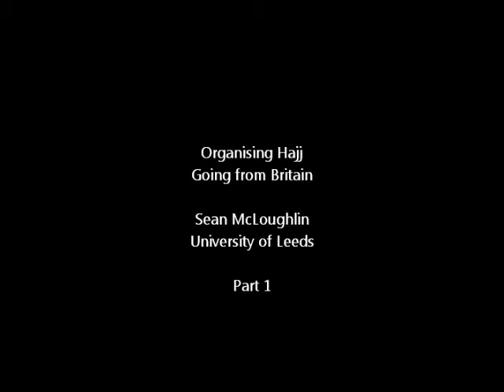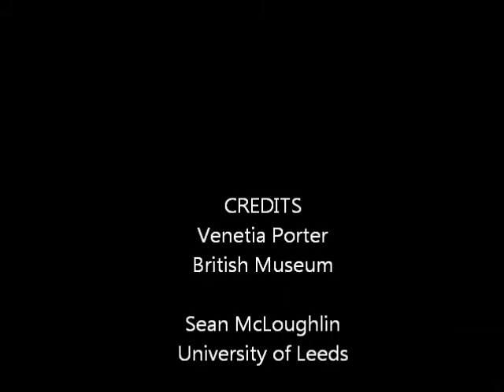Hajj Conference - 24th March 2012, British Museum, London - Part 1 of 3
Research Paper: "Organising Hajj-going from Britain" - Sean McLoughlin, University of Leeds

Chair: Venetia Porter, British Museum